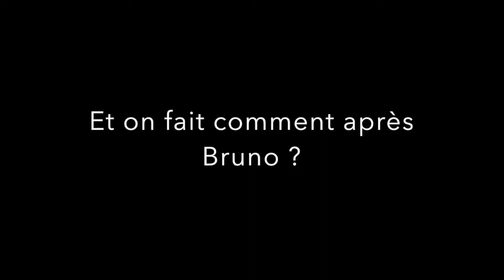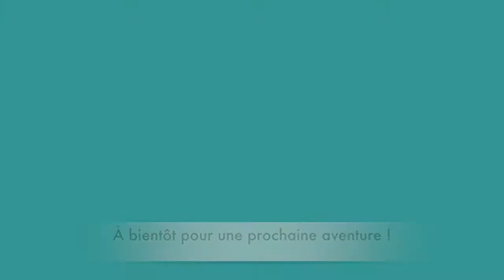La vie à voile - pré Lady Gaby épisode 1 / part 2